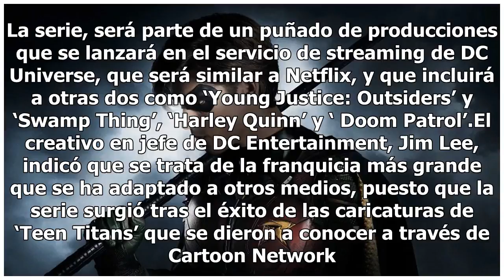Video El esperado avance de la serie 'Titans'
Foto de Variety El primer avance de la serie de live action de ‘Titans’ fue dado a conocer este jueves en  el arranque de la Comic-Con de San Diego. En el avance, se puede ver el lado oscuro de Dick Grayson, uno de los personajes más emblemáticos del universo de DC.El show es una visión más oscura d...